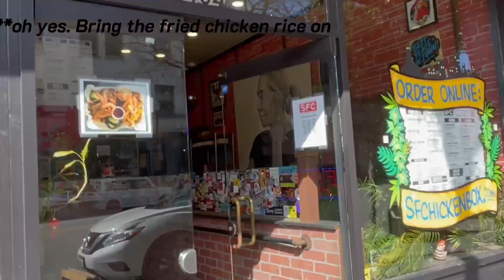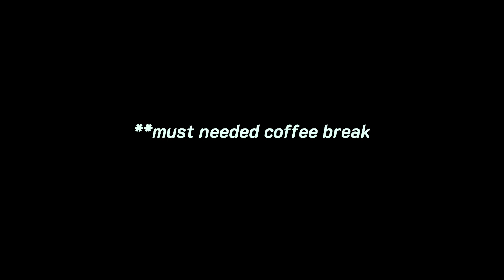Day life of a Meta Software Engineer in California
Come see what a day is like working as a software engineer from a 5 star hotel in San Fransisco is like for Facebook / Meta ! The HQ is based of menlo park california, but in this video I will share a day of working from home.